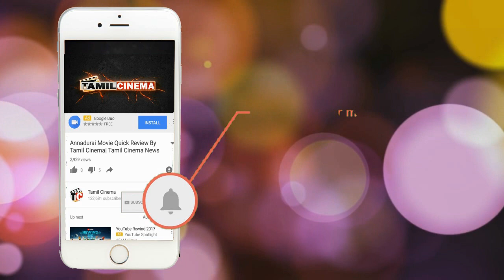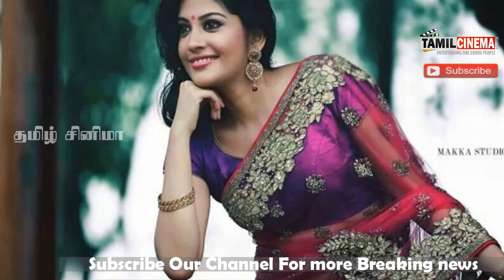Aruvi Movie Qucik Review By | Tamil Cinema